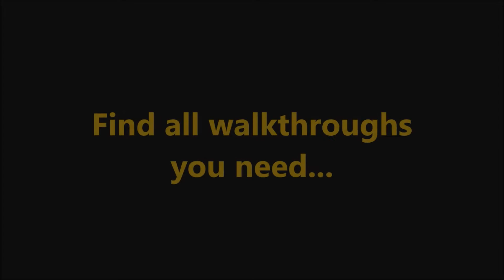Weather Lord 7: Royal Holidays CE Level 18 (A)